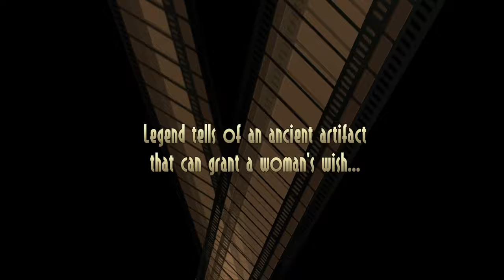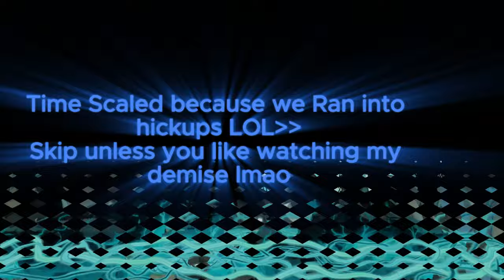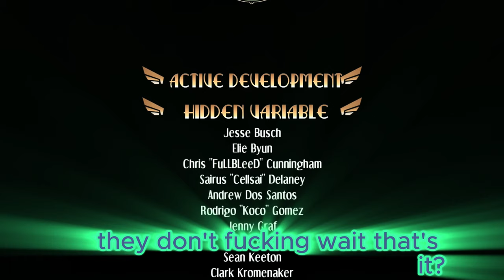Skullgirls 2nd Encore | Cerebella Story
In this video, we're playing Skullgirls 2nd Encore, an arcade indie Fighting Game that is HIGHLY INTENSE. The AI in this game learns as you play, so it becomes increasingly difficult as you play.

today's episode of our Arcade Indie Fighting Game series, where we're playing Skullgirls 2nd Encore! This game is intense and the AI learns as you play, so it becomes progressively harder as you play. If you're a fan of arcade Fighting Games, then you don't want to miss this one!

Skull Girls Cerabella Story Chapters
First Fight Vs filan - 1:06

Second Fight Vs miss fortune - 02:06

Third Fight  Vs parasoul  - 04:46

Fifth Fight Vs Valentine & Cerabella - 05:52

Sixth Fight Vs Double - 07:48

Seventh and Final Fight VS marie (Boss Fight) - 09:10

have been working on cerabella combos so any tips in the comments will be appreciated

also should they should add cross play capabilities to this game?

also shout to these awsome channels